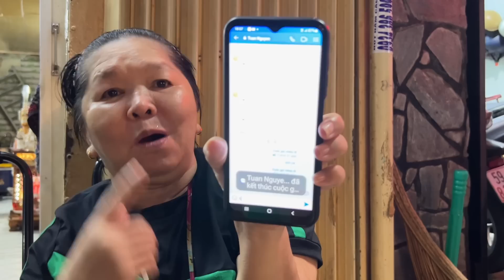Dì Chức ra Lan Quế Phường bán vé số gặp mưa lớn ở Thu Phương cá viên chiên | lô tô lgbt